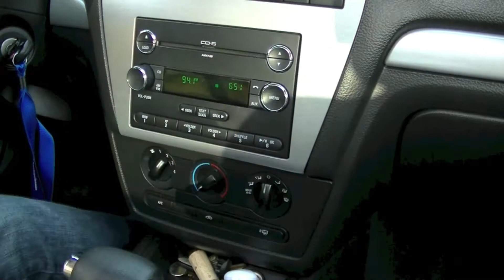Vlog: Diario de comida